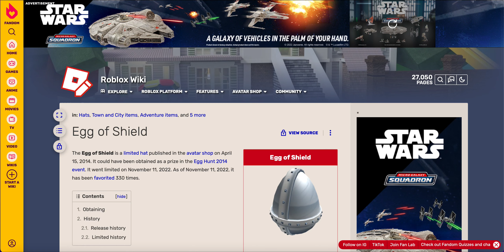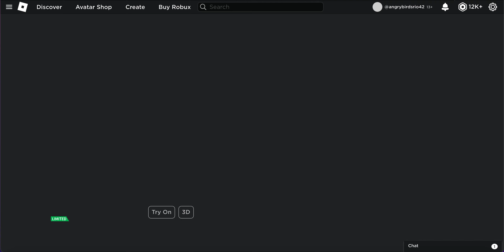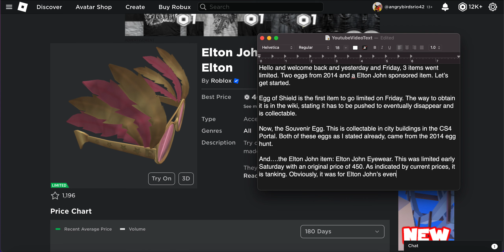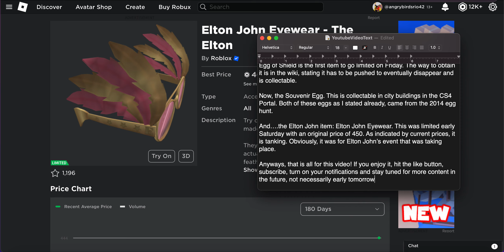ROBLOX: Egg of Shield, Souvenir Egg & Elton John Eyewear goes LIMITED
Three items have went limited in the last two days being Friday and Saturday November 11th and 12th, respectively.